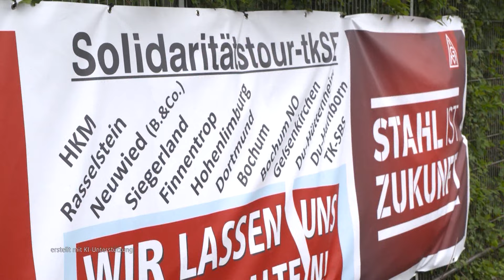STUDIO 47 .wochenupdate | KW 31 | ZEICHEN SETZEN: HKM FÜRCHTET UM ARBEITSPLÄTZE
Die Themen im „STUDIO 47 .wochenupdate“ vom 2. August 2024:

• Zeichen setzen: HKM fürchtet um Arbeitsplätze
• Kritik üben: BUND kritisiert geplante Deponie Lohmannsheide
• Spaß haben: Stadtranderholung bietet Ferienprogramm
• Wein genießen: Weinfest startet in der Duisburger Innenstadt